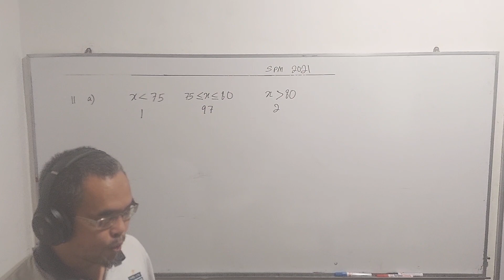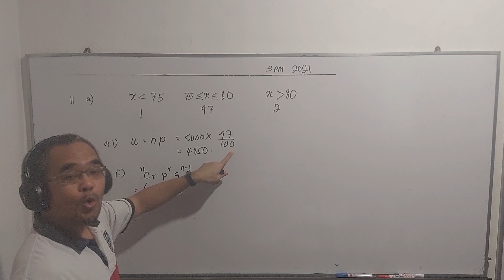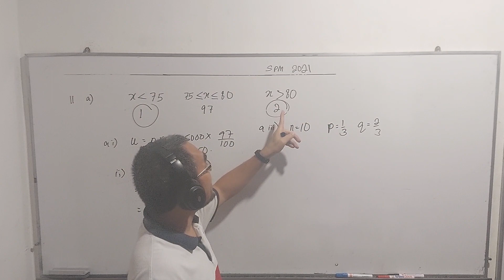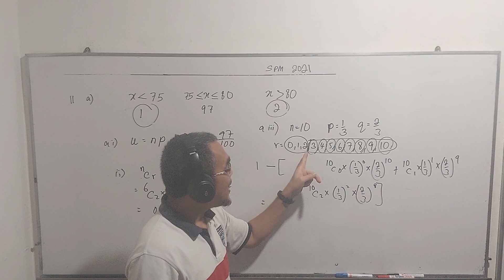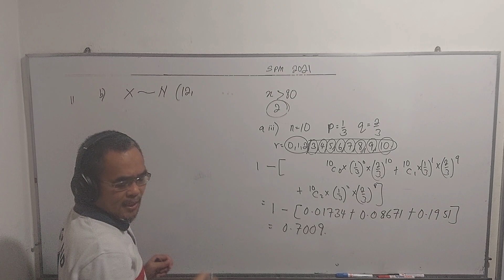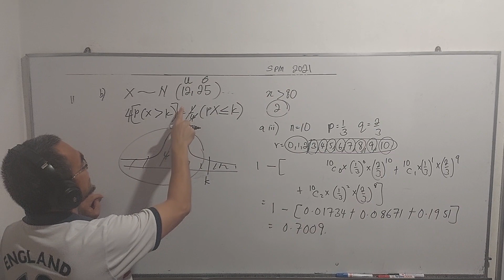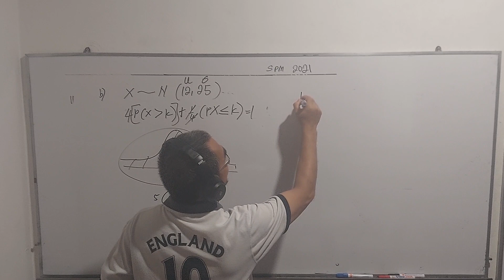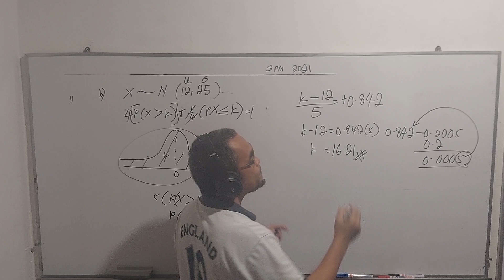MTK2 S11 SPM 2021 Matematik Tambahan kertas 2 soalan 11 Taburan kebarangkalian - Binomial / Normal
SPM 2021 Soalan sebenar Matematik Tambahan kertas 2 soalan 11

Taburan kebarangkalian - Taburan Binomial / Taburan Normal
Probability distribution / Binomial distribution / Normal distribution

Soalan berada di pada tarikh 4 November 2023

SPM 2021 Matematik Tambahan Kertas 2

Soalan 12

Soalan 15